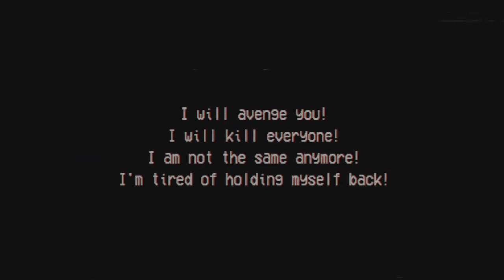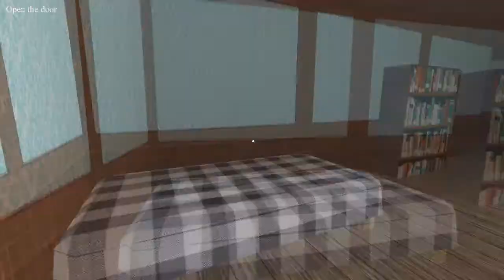The Slasher: Camp Massacre - Indie Horror Game(GAMEPLAY)